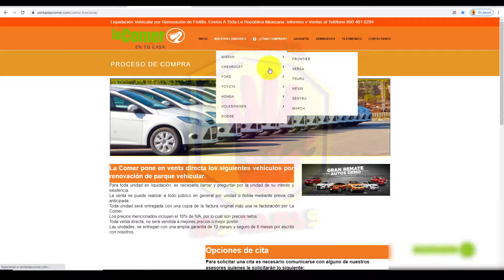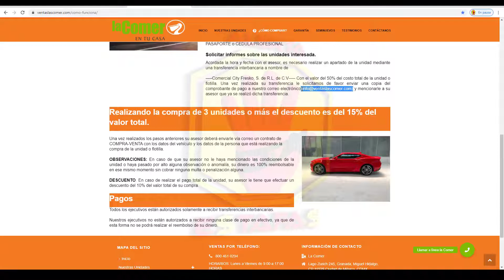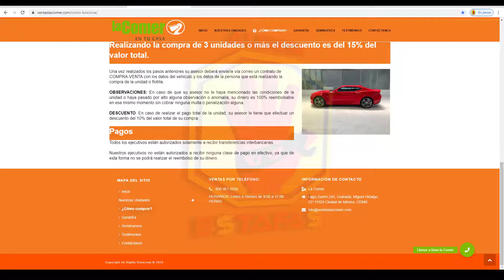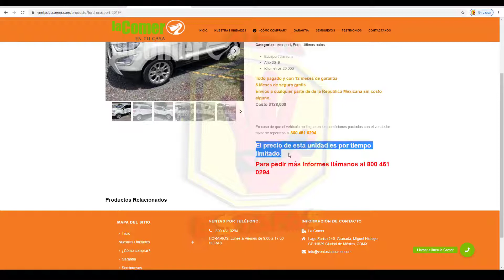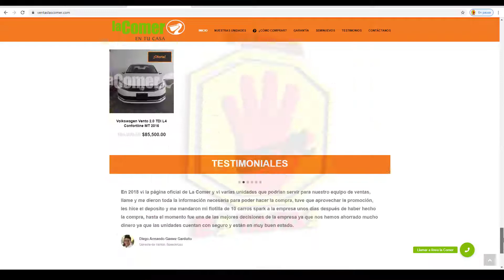LIQUIDACIÓN DE VEHICULOS "LA COMER" ¡Cuidado ESTAFA!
Traemos con ustedes la siguiente pagina reportada como estafa, se hacen pasar por el supermercado "LA COMER" y ofrecen vehículos en grandes promociones por supuesta renovación de flotilla.
Solicitan un 50% de anticipo para proceder a sacar la cita y una vez hecho el deposito te bloquean de contacto.

Comparte para evitar que mas personas sean estafadas.

ALERTA MX.